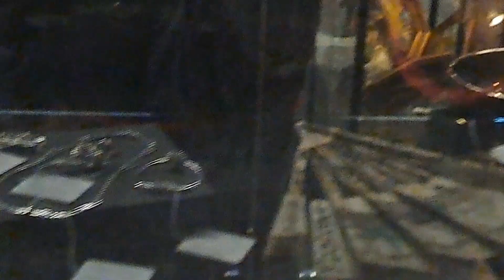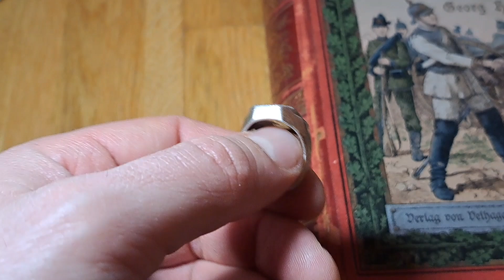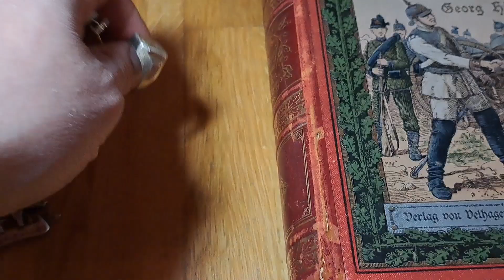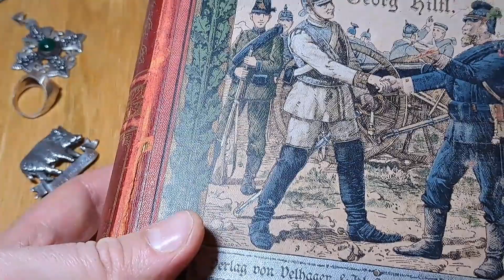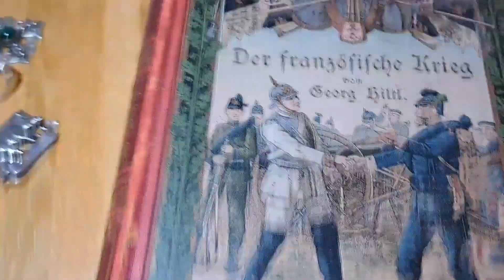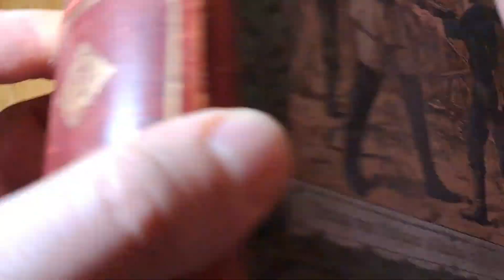БАРАХОЛКА ИЩЕМ СОКРОВИЩА. ЗНАЧКИ, СЕРЕБРО!